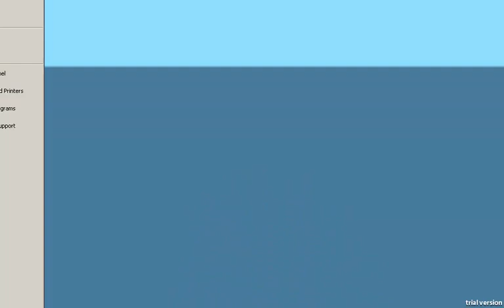Dream Is a Land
In which Side Salad dreams about being a step-and-fetch-it for people who don't move.

Oooh, Dreeeeam Island, I believe you can help me through the ni-iiiight